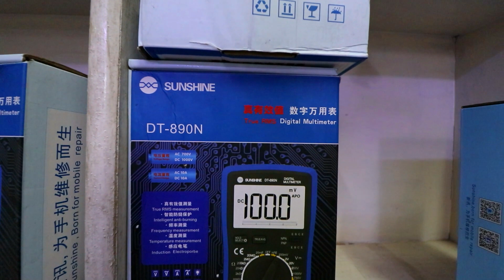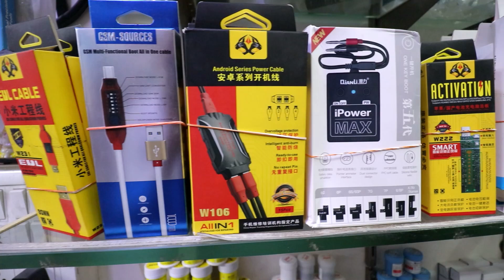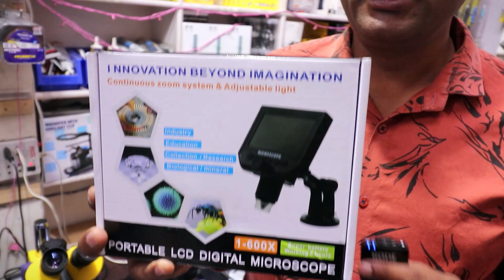Mobile Phone Repairing Professional Tools ( MK TOOLS Karol Bagh Gaffar Market )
Hello Friends 😊😊

City Mall Shop Number F8 1st Floor Hardhyan Singh Road Karol Bagh New Delhi 110005 Gaffar Market Shop

 Yahan aap ko mobile se related Sare ke sare tools all brand mil Jaenge

 MK tools Karol Bagh Gaffar Market Delhi